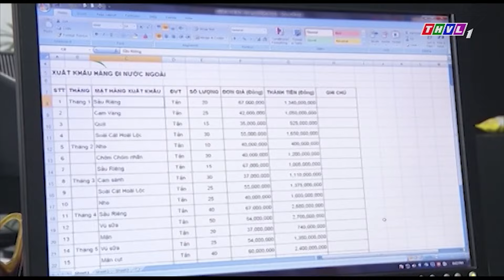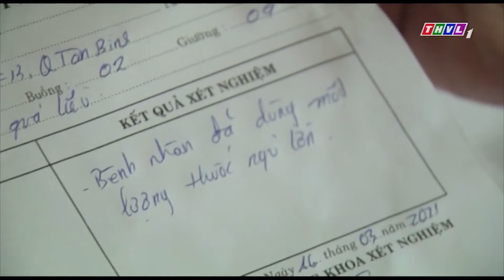HƯƠNG BƯỞI Tập 13 - Huỳnh Đông, Nhã Phương, Lê Bê La, Nhan Phúc Vinh💚Phim Việt Nam Tình Cảm Hay Nhất